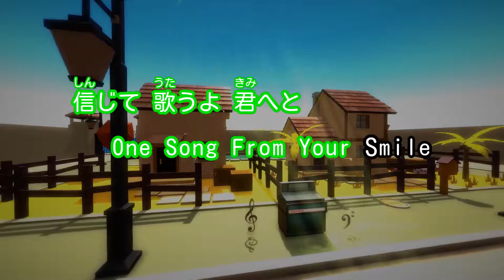【カラオケ】One Song From Two Hearts/コブクロ